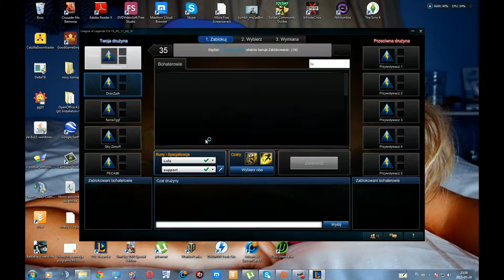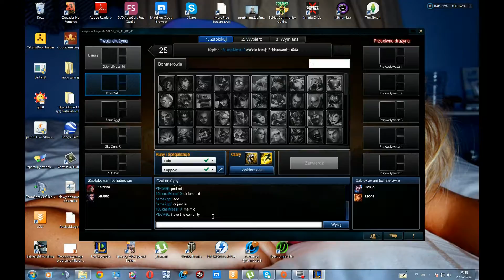LOL - Lulu s4 61